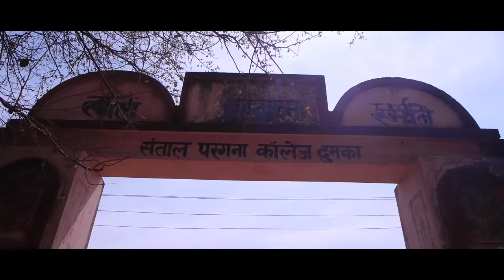Englightened Heart (Ontor Marsal) (EngSub) - Santali Language Film - New HD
Joyen, is a man in love with the woman of his dreams, Baha. To win her hand in marriage he must go on a dangerous journey into the jungle, the place of his deepest fears, to meet the man who raised Baha. Enlightened Heart is a story of fear, hope, addiction, destruction, but ultimately love and reconciliation.

जो आत्मज्ञान का मार्ग की खोज की है लोगों की कहानियाँ। ब्रह्मांड के निर्माता के साथ शांति और एकता को खोजने के लिए एक जगह है।